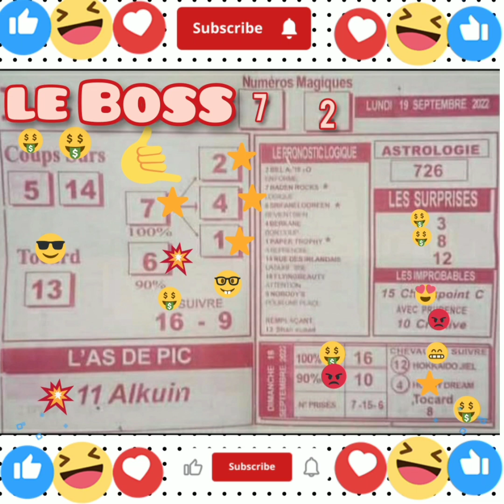19/9/22/🏆quinte saint cloud/R1 C1pla 50.000€ 3000M handicap divisé classe ( 2)🏆😍💯🏅##